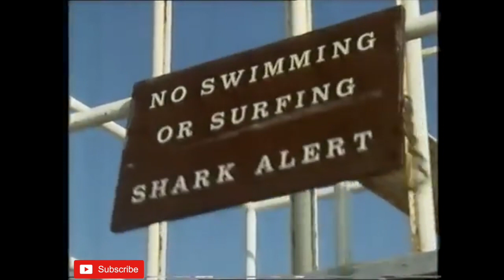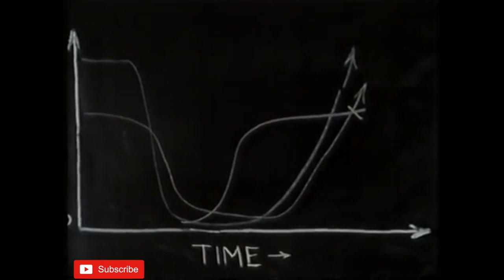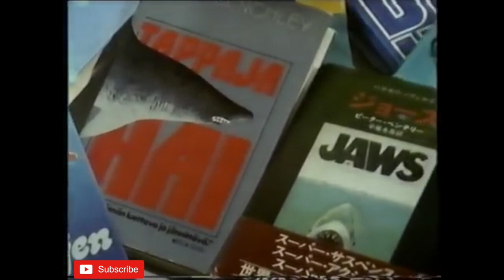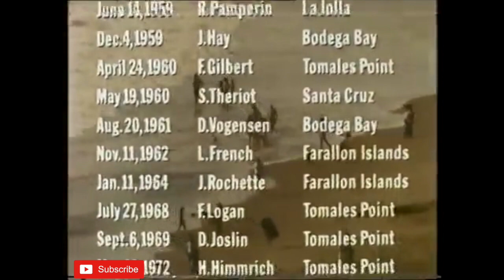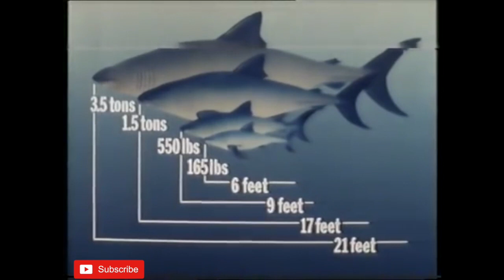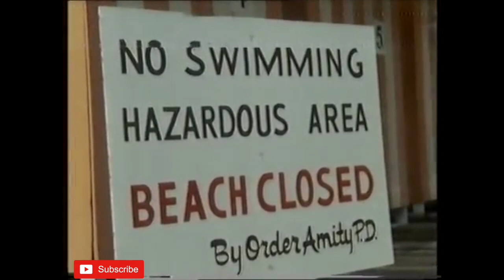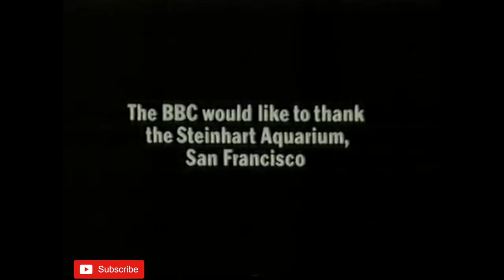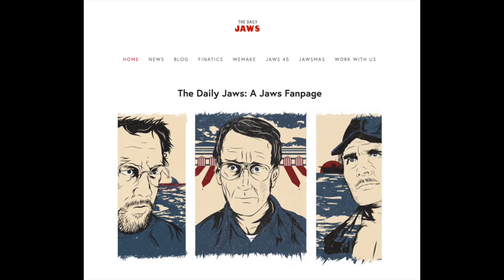JAWS: THE TRUE STORY (The World About Us - BBC 1984)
The World About Us was a BBC Two television documentary series on natural history which ran from 1967 to 1987. Presented by world renowned shark scientist Dr John E. McCosker, this episode focuses on JAWS, sharks and man's relationship with these fascinating creatures.